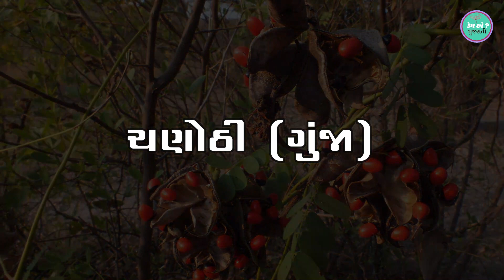ચમત્કારી "ચણોઠી" || સામાન્ય દેખાતી આ વસ્તુ કોઈ ચમત્કારથી ઓછું નથી.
ચણોઠી (ગુંજા) : દ્વિદળી વર્ગમાં આવેલા ફેબેસી કુળની એક વનસ્પતિ. તેનું વૈજ્ઞાનિક નામ અબ્રુસ પ્રીકેટોરિયસ લિન. Abrus precatorius Linn. કહે છે